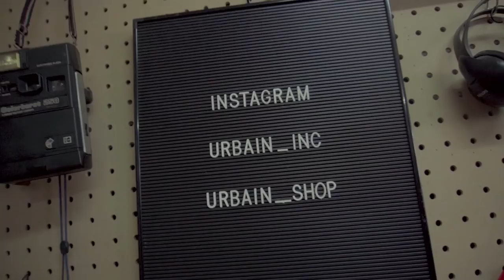PEMUDA SINARMAS SANG PIONEER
Directed & Edit :
Andy P Ramadhany

Host :
Febian Kreate
Rico Lubis